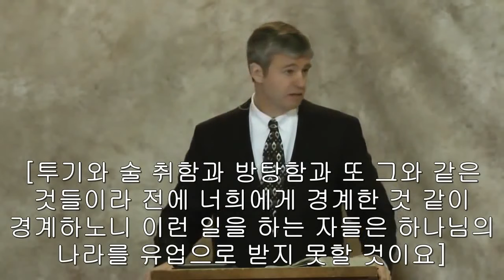Sermon：Be purified in Jesus (1 Thessalonians 4) by Pastor Paul Washer – 한글자막